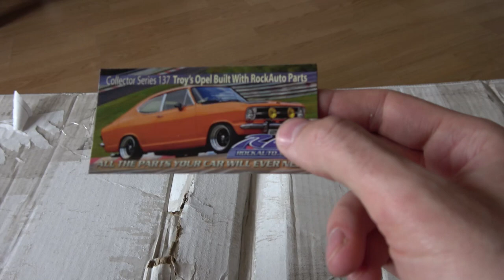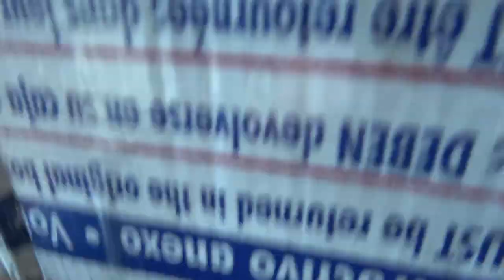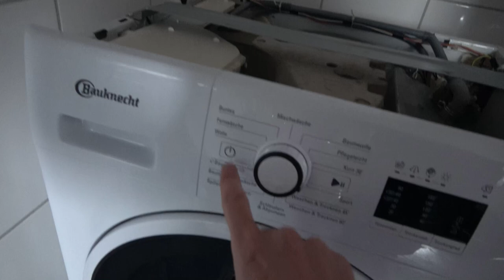Daily Vlog 365 - Tag 38 - Waschmaschine kaputt